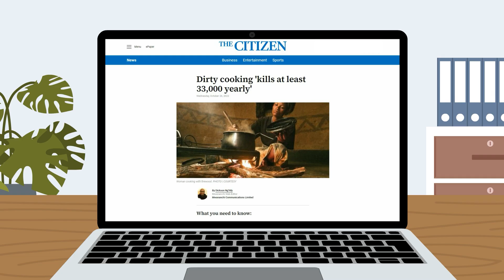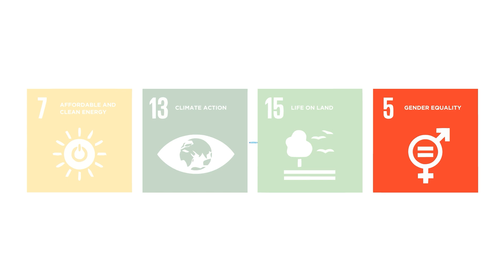Driving Sustainable Development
The CookFund programme is committed to advancing the Sustainable Development Goals (SDGs) and national energy policies. By empowering value chain businesses with grants and essential business development skills, CookFund is revolutionizing access to clean cooking solutions. Join us as we work towards a future where clean energy is accessible, affordable, and available to all